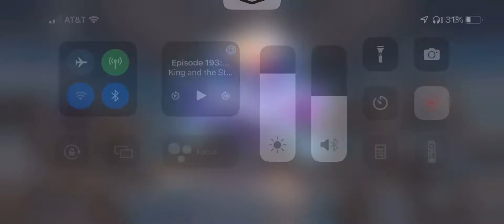Epic Iron Arena - Super Mecha Champions Mobile